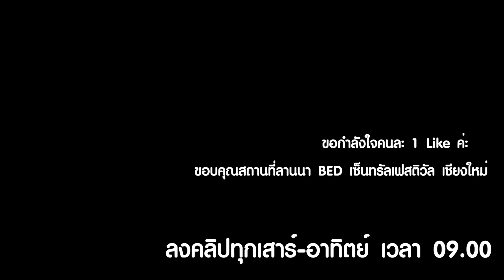คู่จิ้น ผิดสูตร หนังสั้น | ตอง ติง ฟิล์ม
ความรักเป็นสิ่งสวยงามเสมอไม่ว่าจะเกิดกับใคร